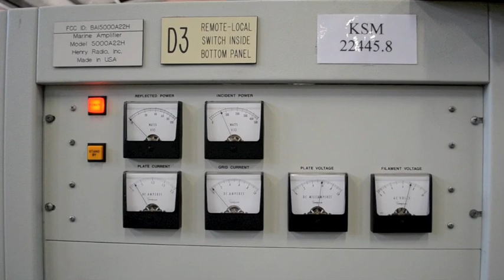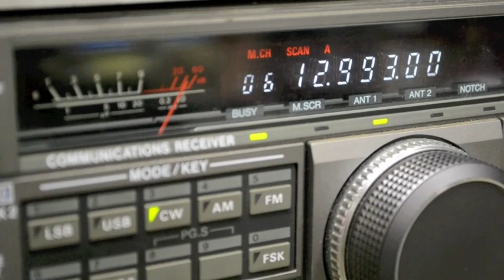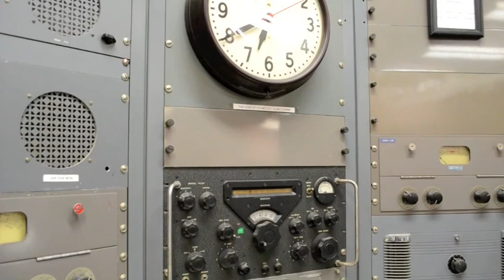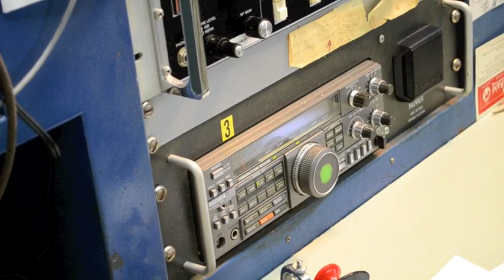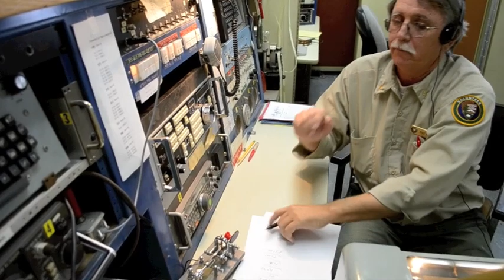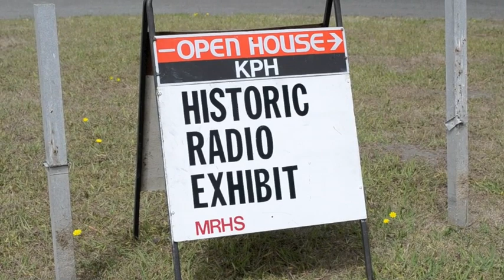Morse radio station K6KPH/KSM in California, USA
Station KPH was a world-renowned coastal radio station. It is now a working museum, under the coastal call KSM and amateur radio call K6KPH. Run by highly dedicated and talented operators it is keeping the sound of Morse Code alive on the airwaves. The transmitters are in Bolinas and the receive station is at Point Reyes, up the coast. I visited in September 2012 while on a business trip to California.

My original video had some background music and many visitors said that they would prefer to hear the Morse code. So I have re-cut it leaving the original CW sound in. Hope you like it.

In the video Roger G3LDI calls K6KPH on 20m (14 MHz) and asks if I am there. Roger lives about 5 miles away from my home in the UK. His 400W signal travelled across the globe from a 3el SteppIR Yagi at 110ft - a distance of more than 5,000 miles.